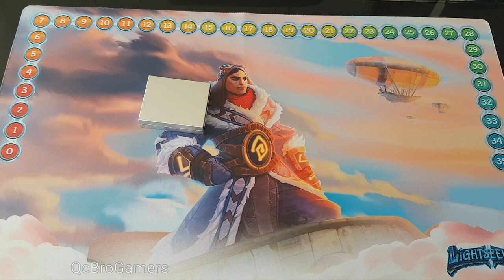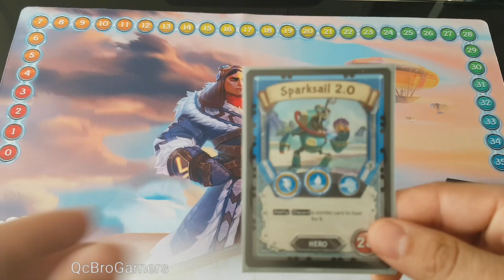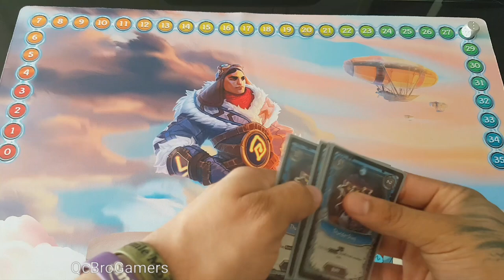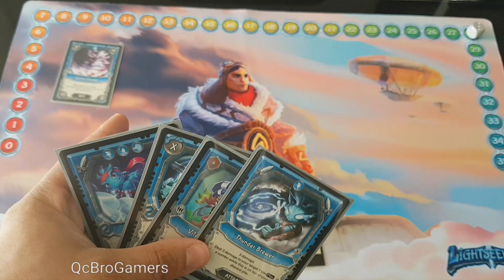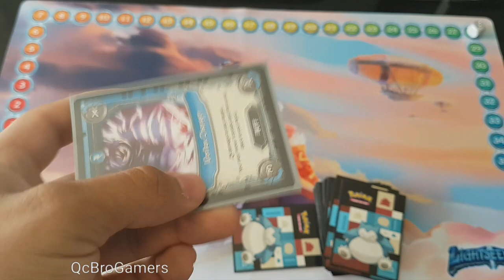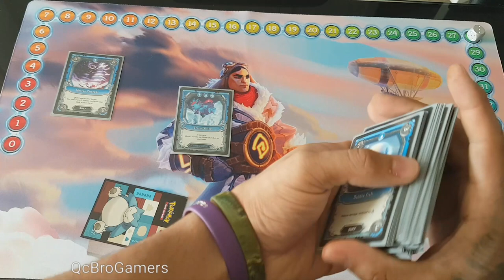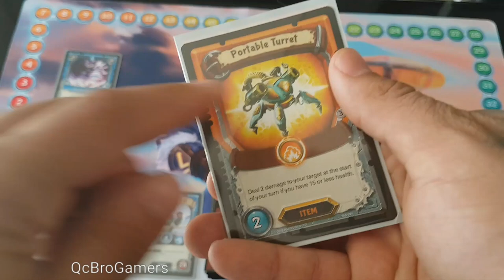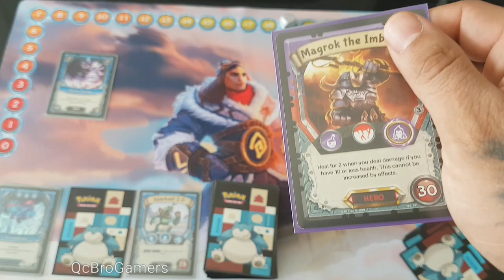Lightseekers -Explication des bases! (Fr)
Rêgle de base expliquer!